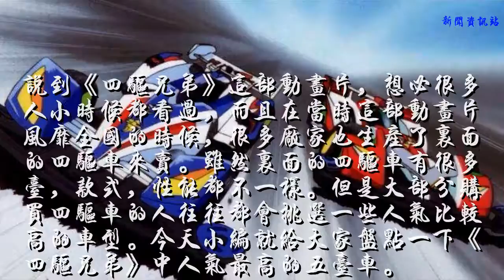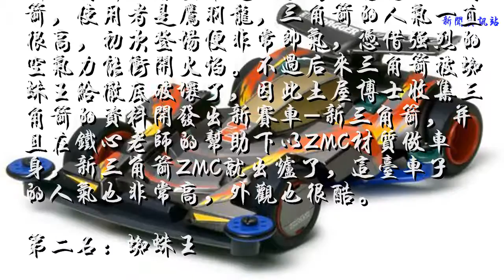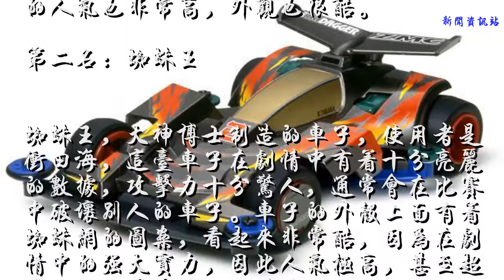盘点《四驱兄弟》中最受欢迎的五台车，你们小时候买过哪一台？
说到《四驱兄弟》这部动画片，想必很多人小时候都看过，而且在当时这部动画片风靡全国的时候，很多厂家也生产了里面的四驱车来卖。虽然里面的四驱车有很多台，款式，性能都不一样。但是大部分购买四驱车的人往往都会挑选一些人气比较高的车型。今天小编就给大家盘点一下《四驱兄弟》中人气最高的五台车。

第五名：飓风音速

飓风音速是星马烈开发设计的第三代音速号，根据弟弟星马豪的冲锋号的特性，模仿冲锋号的气流原理，在大神研究所高科技技术下诞生的。这台车，稳定性好，扭力强，而且外观也十分酷帅，当初在市场上也是很受欢迎，不过小编最喜欢的还是第四代的音速号强棒音速。
第四名：胜利冲锋

胜利冲锋是星马豪的第2辆四驱车，由小豪的冲锋战神升级而诞生，继承冲锋号一贯高速度优点，同时也改良了稳定性不足的缺点。这台车有一个绝招胜利冲锋龙卷风，不过这台车最后被魔鬼司令给五马分尸了，不过这台车的颜值很高，又是主角星马豪的车，因此人气一直很高。
第三名：新三角箭ZMC

新三角箭的原型车是土屋博士制造的三角箭，使用者是鹰羽龙，三角箭的人气一直很高，初次登场便非常帅气，凭借强烈的空气力能冲开火焰。不过后来三角箭被蜘蛛王给彻底破坏了，因此土屋博士收集三角箭的资料开发出新赛车-新三角箭，并且在铁心老师的帮助下以ZMC材质做车身，新三角箭ZMC就出炉了，这台车子的人气也非常高，外观也很酷。
第二名：蜘蛛王

蜘蛛王，大神博士制造的车子，使用者是冲田海，这台车子在剧情中有着十分亮丽的数据，攻击力十分惊人，通常会在比赛中破坏别人的车子。车子的外壳上面有着蜘蛛网的图案，看起来非常酷，因为在剧情中的强大实力，因此人气极高，甚至超过了主角星马豪的冲锋号。
第一名：巨无霸

巨无霸这台车子，小编小时候也买过，为什么买这台？一个原因，霸气！这台车子是大神博士研制的破坏性赛车，使用者是近藤源，拥有极强的力量以及破坏力，其重量可以压扁一辆赛车，装备大钢牙之后战斗力更是所向披靡。在剧情中，巨无霸一登场就碾压了众多四驱车，堪称是《四驱兄弟》第一部中无敌的存在，想必很多人小时候都买过这台车。
上面这五台车子你们小时候买过哪一台呢？或者你们买过《四驱兄弟》中的哪一台车呢？欢迎在下方评论区留言。如果你喜欢这篇文章，别忘了点赞、收藏、分享支持一下小编，你们的支持就是小编的动力。